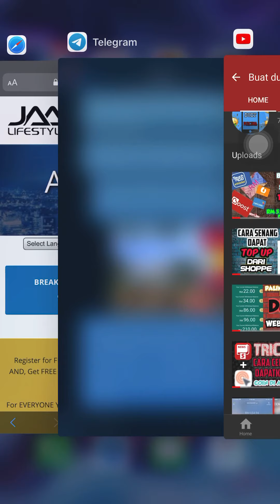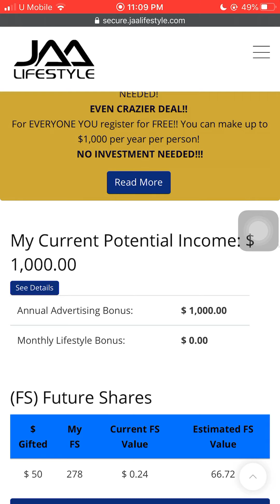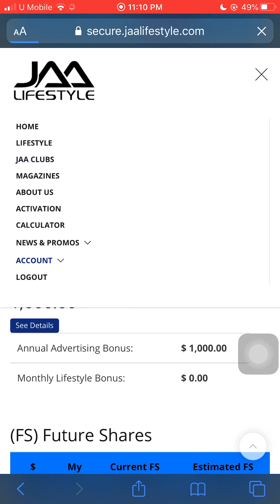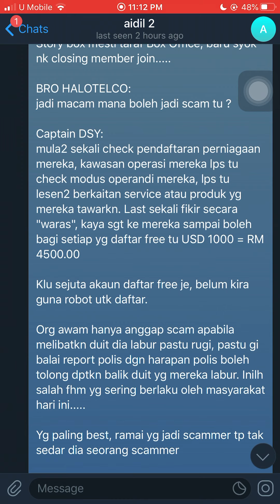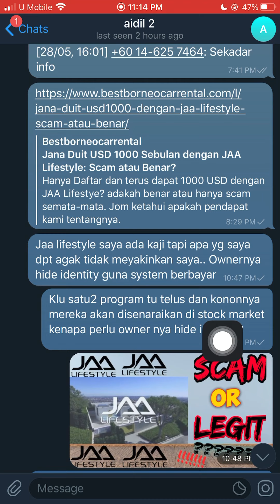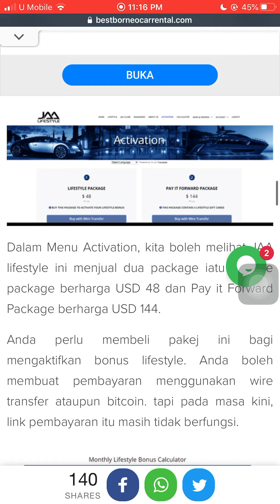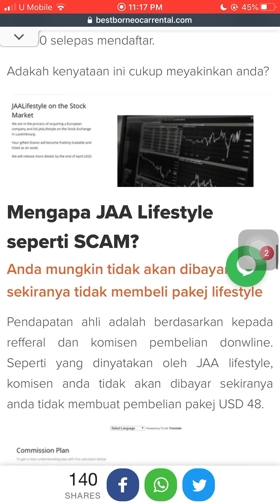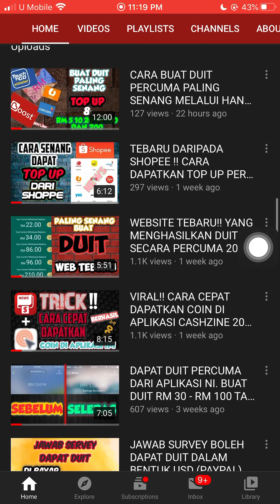VIRAL!! JAA lifestyel SCAM OR LEGIT?? 2020 | MALAYSIA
LEBIH LANJUT TENTANG JAA LIFESTYLE👇🏻

CARA DAPAT TOP UP RM 5 SEBELUM 31/5

DUIT PERCUMA RM 1.50 PER KLIK

List tutorial buat duit dengan bermain game

Jangan Ketinggalan Guys!

Ikut semua step dalam video sampai habis

Masukan kod untuk dapatkan 8000 coin pertamas (3602703)

1.Download via playstore/apps store

2.Buka dan mendaftar di bahgian profile

3.Klik masuk

4.Klik buat akaun

5.Masukan Malaysia, email dan password

6.verifiy email melalui spam ( bukak gmail tekan 3 titik dan cari spam)

7.Buka dan login semula

8.Bace 1 news untuk dapatkan 50 point

9.Done

*Tugas di aplikasi ini hanya membaca news, semakin banyak news yang korang baca maka semakin banyak lah duit yang korg boleh dapat. PEMBAYARAN MELALUI TRANFER BANK

Selamat mencuba guys dan semoga bermanfaat

Like dan Share gusy

Video ini bertujuan untuk memberi pengetahuan dan pembelajaran sahaja. Saya/Buat duit percuma tidak menjamin bahawa semua orang akan memperolehi income seperti yang ditunjukkan. Ianya terpulang pada usha masing-masing.Saya/buat duit percuma juga hanya menunjukkan aplikasi/website yang berpotensi untuk buat duit percuma.
Semua maklumat yang diberikan tepat pada masa video ini Diterbitkan tetapi sebarang perubahan yang mungkin berlaku tertakluk kepada pemilik aplikasi/website

jaa lifestyle dapat 1000 usd
jaa lifestyle malaysia 2020
jaa lifestyle peneragan lengkap
jaa lifestyle buat duit usd
jaa lifestyle scam or legit